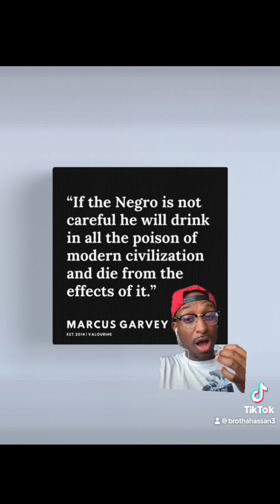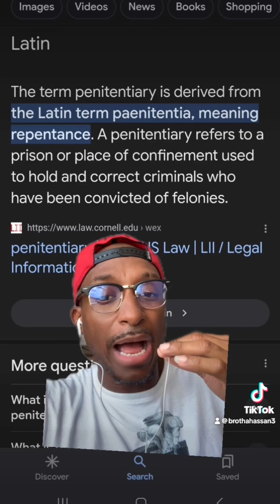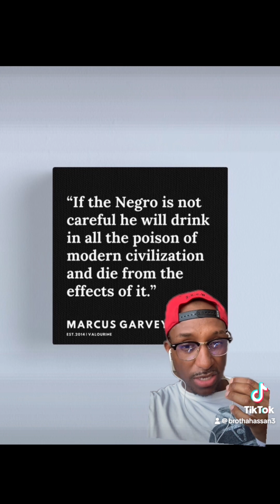Blk on Blk violence